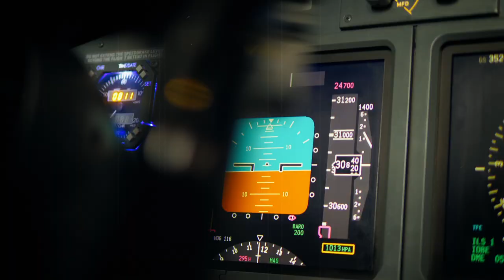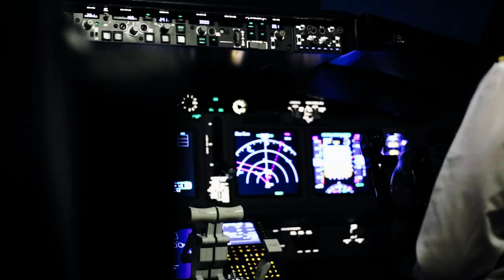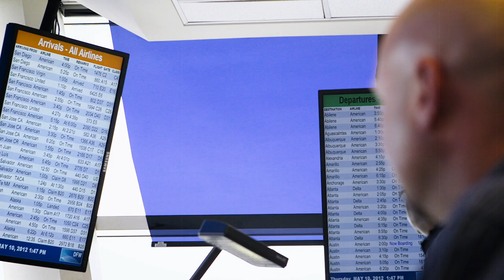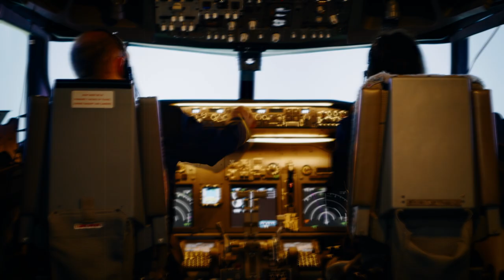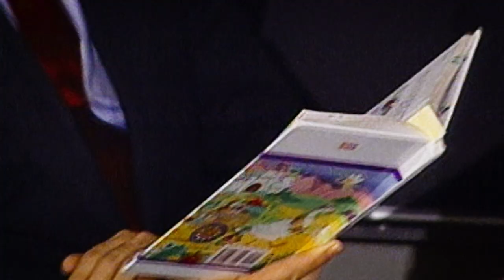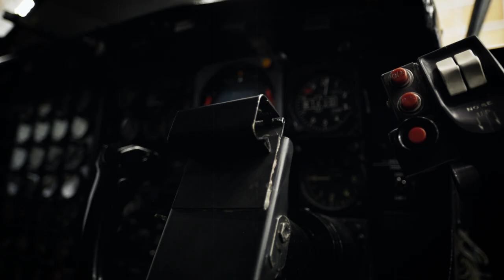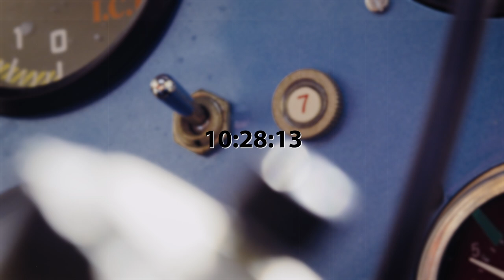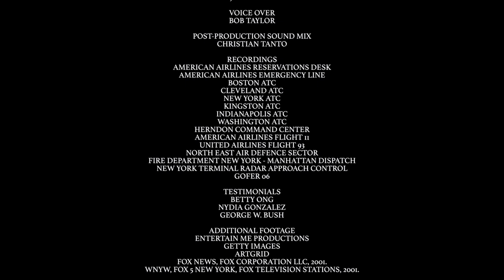9/11: As It Happened (2023) FULL TRUE CRIME DOCUMENTARY w/ SUBS | HD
Few moments remembered throughout life, trigger the memory of where you were the day the news trickled through. September 11th 2001 remains one of those moments.

The acts of 19 crazed individuals, driven by religious extremism, claimed the lives of thousands that day, exposing flaws in the defence of the mightiest nation on the globe. Observe and reflect on the darkest day in American history...as we recount those moments as it happened.